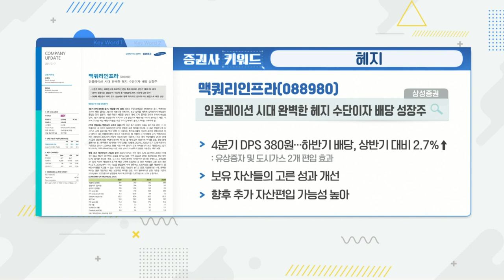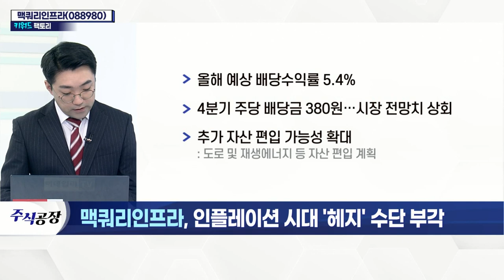맥쿼리인프라(088980)... 인플레이션 시대 '헤지' 수단 부각_키워드 팩토리 (20211217)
맥쿼리인프라(088980)... 헤지
- 펀드 상장 기업… 사회기반시설 투자 펀드
- 용인-서울·서울-춘천 고속도로 등 자산 16개 보유
- 높은 배당 매력… 헤지 수단 주목
- 올해 예상 배당수익률 5.4%
- 4분기 주당 배당금 380원… 시장 전망치 상회
- 추가 자산 편입 가능성 확대